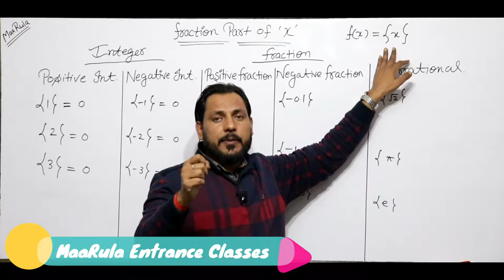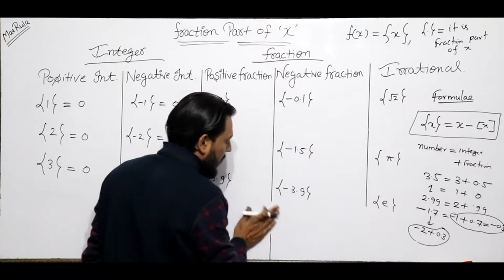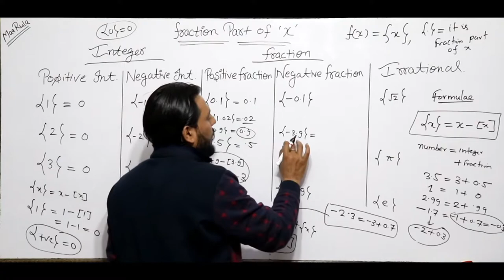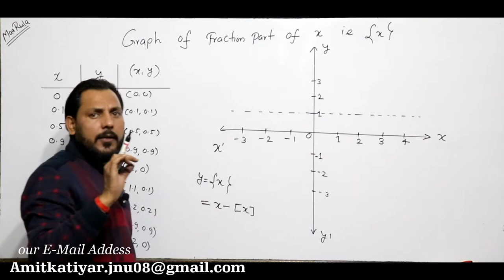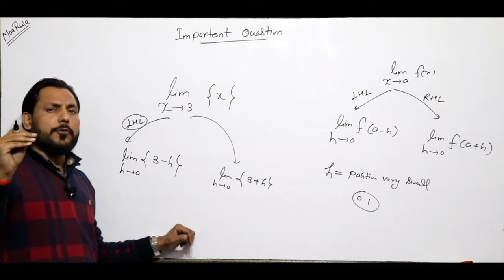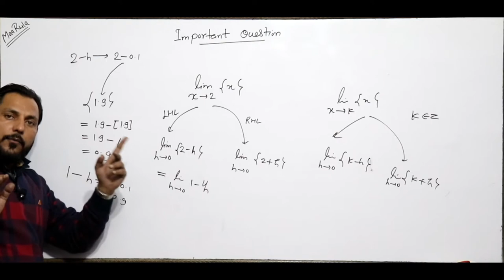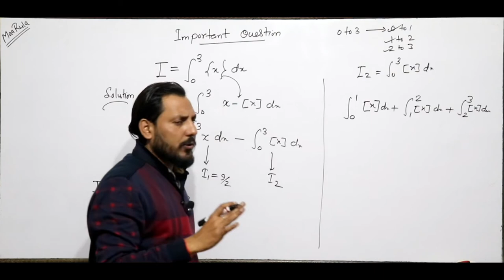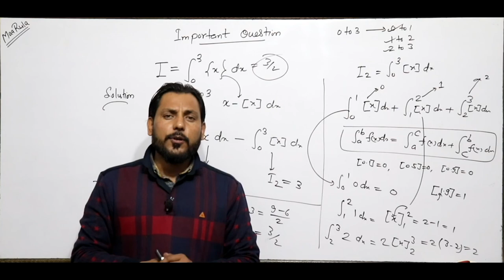Fraction Part of 'X' || Real Function || Mathematics || Amit Katiyar